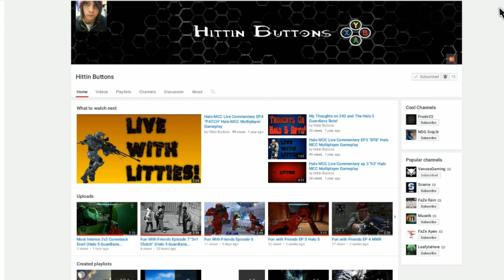Epic Comeback!! | Call of Duty Modern Warfare Remastered Multiplayer